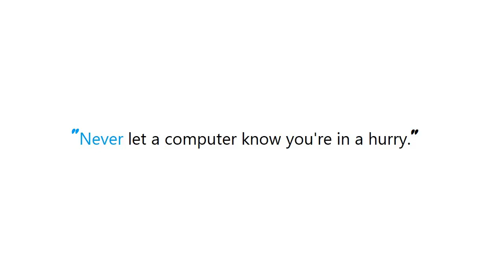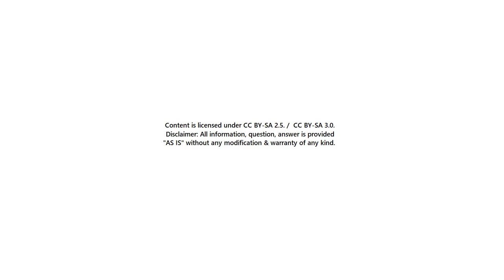PYTHON : How to generate urls in django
Guide : [ PYTHON : How to generate urls in django ]